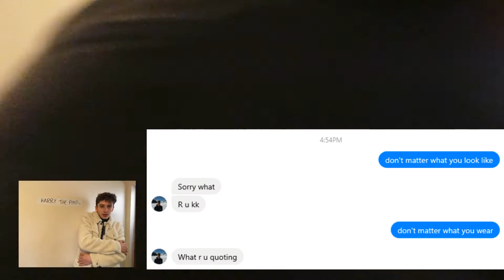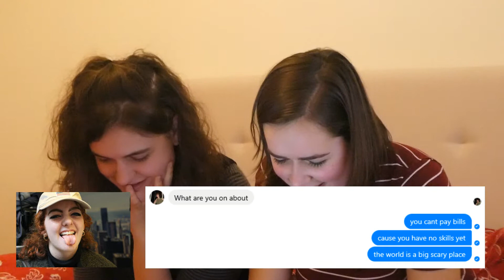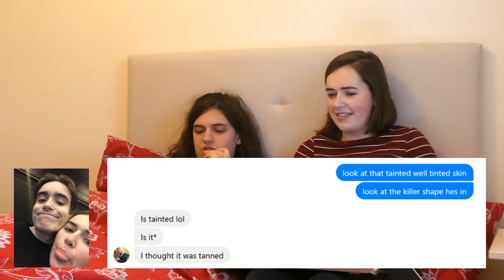PRANKING FRIENDS WITH LYRIC TEXTS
ME! ALL ABOUT ME!

442